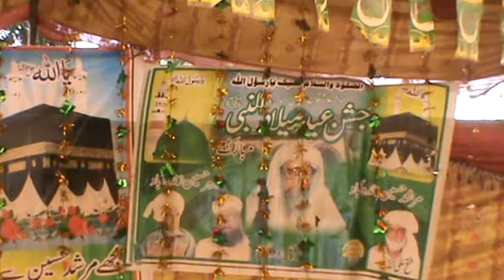Sindhi New Naat Muhnje Aqa Je Dar Aeende by Zahid Hussaini And Zahoor Hussaini Mo 03003194531